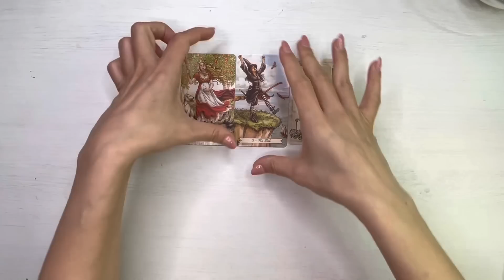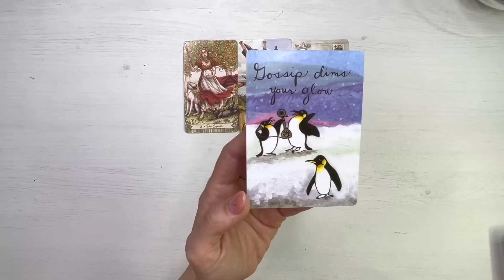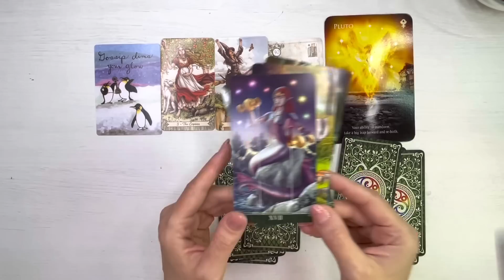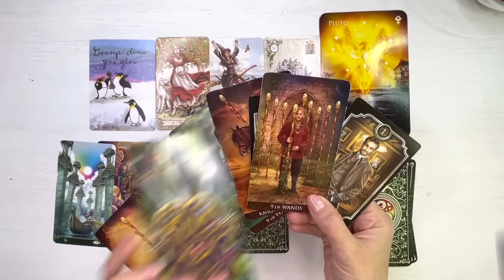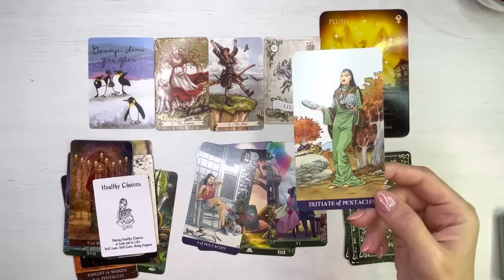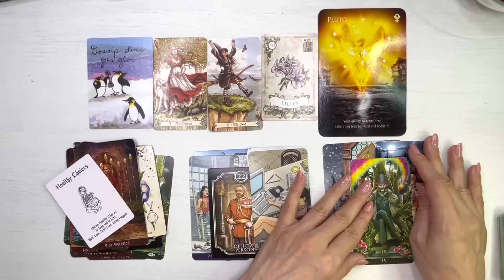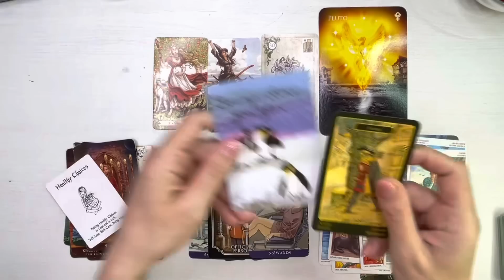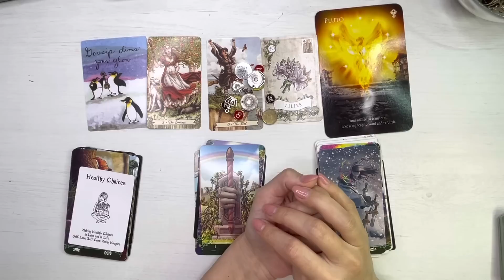❤️🔥 𝗖𝗶𝗻𝗲𝘃𝗮 𝗜𝘁𝗶 𝗳𝗮𝗰𝗲 𝗢 𝗢𝗳𝗲𝗿𝘁𝗮 𝗜𝗿𝗲𝘇𝗶𝘀𝘁𝗶𝗯𝗶𝗹𝗮! ❤️ 𝗨𝗻𝗶𝘃𝗲𝗿𝘀𝘂𝗹 𝗜𝗻𝘁𝗲𝗿𝘃𝗶𝗻𝗲 𝗣𝗲𝗻𝘁𝗿𝘂 𝗧𝗶𝗻𝗲!